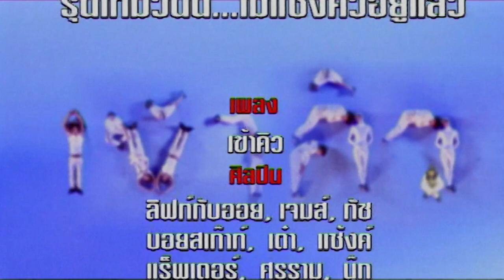เข้าคิว : รวมศิลปิน RS [Official MV]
ใครทันคอนเสิร์ตนี้ RS. Freshy Jam Concert ต้องทันเพลงพิเศษเพลงนี้นี้แน่นอน “เข้าคิว” การรวมศิลปินสุดฮอตอย่าง เต๋า สมชาย/ลิฟท์ ออย/หนุ่ม ศรราม/แร็พเตอร์/นุ๊ก สุทธิดา/แซงค์ ปฏิวัติ/เจมส์ เรืองศักดิ์/บอยสเก๊าท์/ทัช ณ ตะกั่วทุ่ง และเป็นเพลงเริ่มต้นของโปรเจกต์ ซูเปอร์ทีนส์อีกด้วย

เข้าคิว
คำร้อง : อนันต์ เธียรธรรมจักร์
ทำนอง/เรียบเรียง : ณรงค์ เดชะ

A ต่อ ข้างหลังเลยพวกเราไม่ขี้โกง  ( ศรราม)
 ก็เรื่องธรรมดา  ไม่ต้องงง ( ทัช )
 ก็แฟร์  ๆ  ไม่แซงใครอยู่แล้ว  ( เจมส์ )

B ก่อน เข้าห้องเรียน  ก็ยังต้องเข้าคิว ( หลุยส์ )
 หาก  แย่งกัน  เดี๋ยวครูเขาไม่ติว  ( จอนนี่ )
 ถ้าใครเห็นก็ชมว่าเด็กดี ( มันก็ดูไม่มั่ว เข้าท่า  เท่ห์มาก )  ( หลุยส์+จอนนี่ )
* อย่าใจร้อน  เขามาก่อน  ก่อนใครก็ควรเป็นของเรา ( นุ๊ก )
 อย่าแซงเขา  เดี๋ยวโดนโห่  โห่ไปจะอายใคร  รู้ไหม  ( เต๋า )
** ได้ไป  ก่อนใคร  เพราะมาก่อน   -  หมู่  1
 ถ้าใครมาช้า  มาต่อหลัง      -  หมู่  2
 คิดทำอะไรระวังต้องตามคิว       -  รวม
C อยากจะทักเธอ  ก็เธอน่ารักดี  ( LIFT )
 แต่ว่าเราน่ะ  เล็งมาเกือบปี ( OIL )
 ได้อยู่แล้ว  ขอเชิญ  นายก่อนเลย  ( ZANK )
D อยากจะให้ดูดีดี  ถ้าปิ๊งใคร ( ต๊ะ )
 ก็เขามีใครจองอยู่ก่อนไหม  ( โจ )
 หากแซงใครระวังจะผิดคิว ( ดิ๊บ )